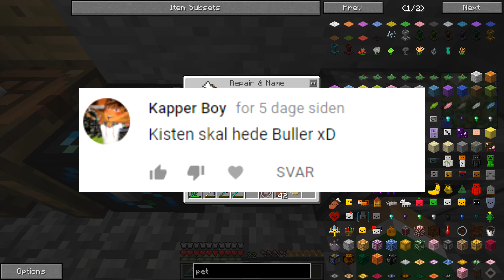USYNLIG PRANK?! - Troll Wars #11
😊 Smid et like eller et dislike!👍🏼